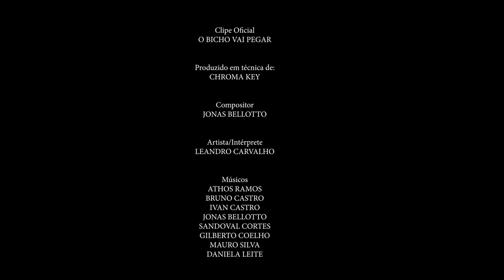(Clipe Oficial) O bicho vai pegar - Leandro Carvalho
Produção Audiovisual da música O BICHO VAI PEGAR
Compositor: Jonas Bellotto
Arranjos, Mixagem, Masterização: Jonas Bellotto
Filmagem e Edição: Jonas Bellotto

Músicos:
Athos Ramos
Bruno Castro
Ivan Castro
Mauro Silva
Daniela Leite
Jonas Bellotto
Gilberto Coelho
Sandoval Cortes

STUDIO SKALLA PRODUÇÕES
Alameda Eugênio Nasciutti nº 390
Bairro Maria Eugênia - Araguari - MG